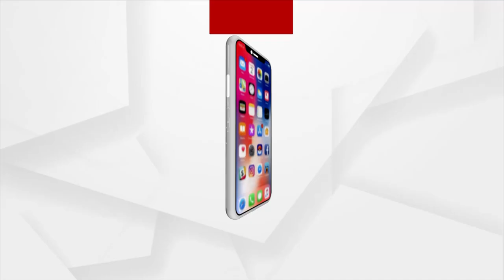ପୋଲିସ ମାଗୁଛି ଲାଞ୍ଚ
ପୋଲିସ ମାଗୁଛି ଲାଞ୍ଚ । ଟଙ୍କା ନଦବାରୁ ମୋତେ ଥାନାକୁ ପଠେଇଲେ ।